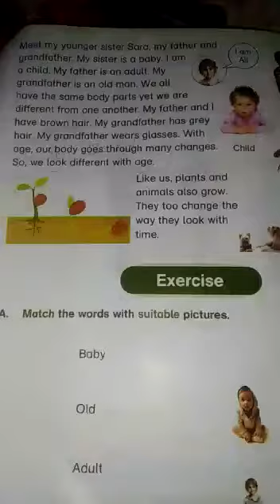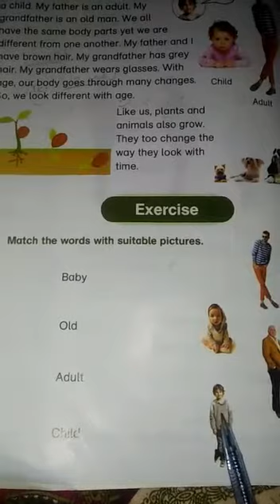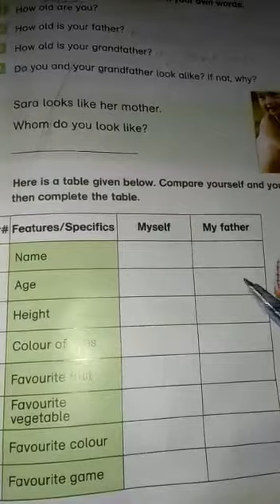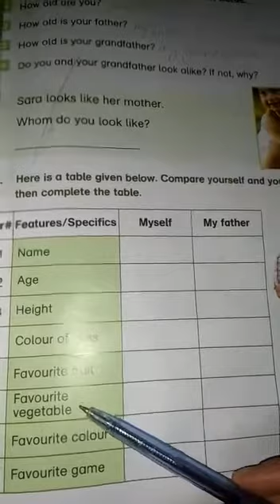Class KG 2 Science Lecture 2